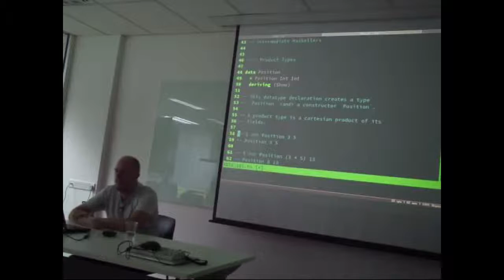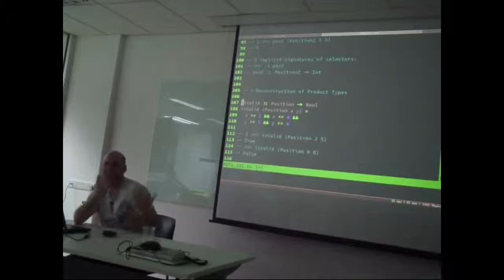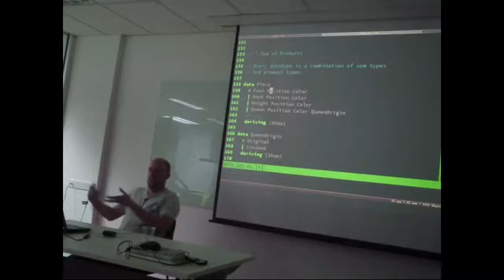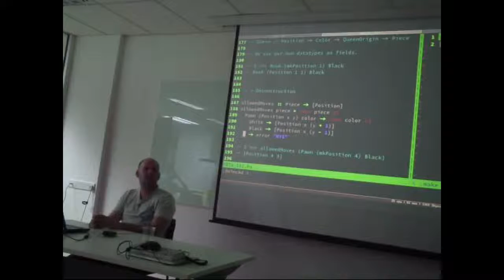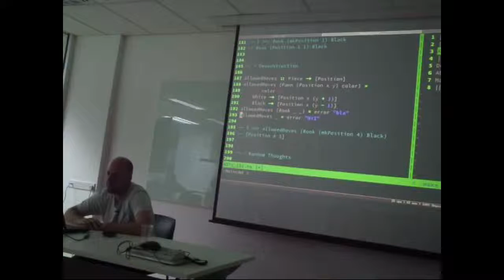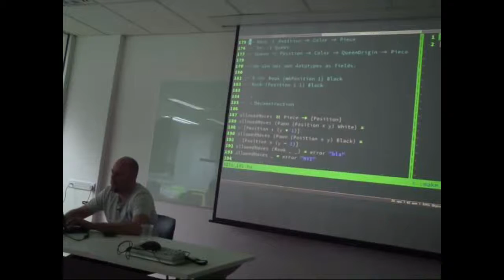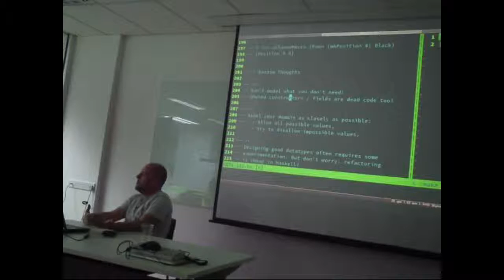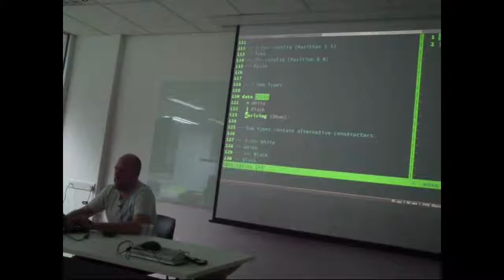Haskell 101 tutorial on Algebraic Datatypes - Haskell.SG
Presenter: Sönke Hahn